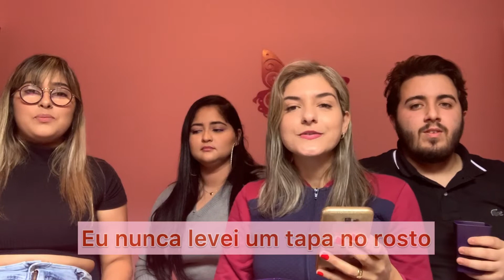TAG:Eu Nunca|Com meus sobrinhos❤️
Oie!Nesse vídeo, junto com 4 (de 12) sobrinhos, respondi  a TAG EU NUNCA! Venham dar boas risadas com a gente!